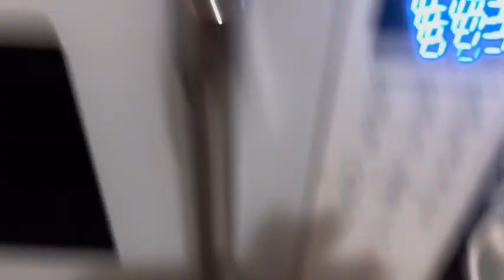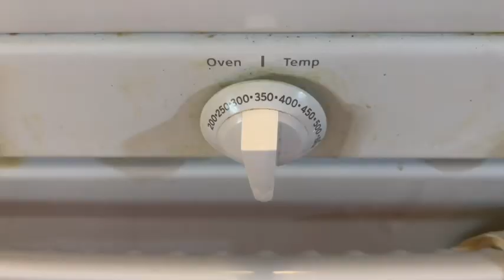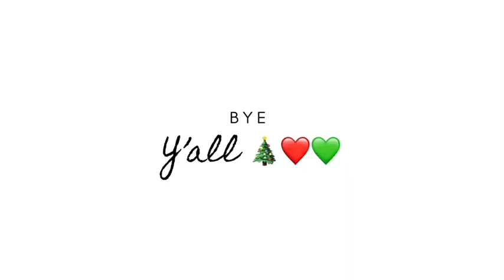Bake with me for my cousins birthday| Vlogmas Day 6| Ashton Torbert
Hey guys do you wanna bake with me for my cousin birthday?❤️💚
FAQ💚🎄❤️:
Age? 15
Birthdate: 01/04/2008
Where do i live? Auburn Alabama
Editing: capcut

Other background music: Free Music for Videos 👉 Music by WABI SABI - cold winter night

Other background music: Free Music for Videos 👉 Music by LOVELOVELOVE - Golden

Until next time girls🫶🏾❤️💚.
 Thank you all so much for supporting me, I love yall so so much!